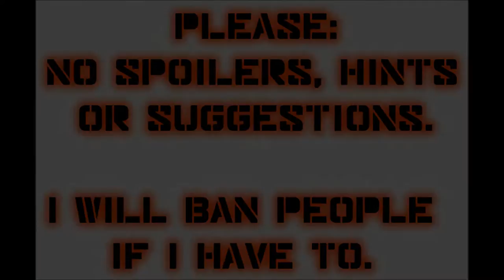Let's Play Mass Effect 2 (Blind), Part 87: Geth Colossus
(Part 3 of 4) This self-repairing monstrosity is quite a nuisance...